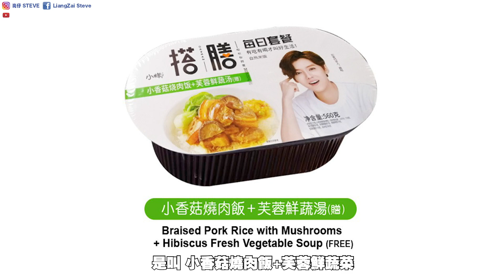鹿晗代言的自热锅”搭膳“真的那么好吃？荣幸邀请亚仔来上节目！！哈哈哈哈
这集影片主要是分享
鹿晗代言的自热锅“搭膳”
到底好不好吃？

36B，Jalan Pendekar 18
Taman Ungku Tun Aminah
81300 JB

（ODD STEVE）